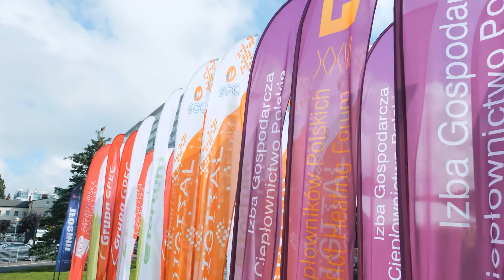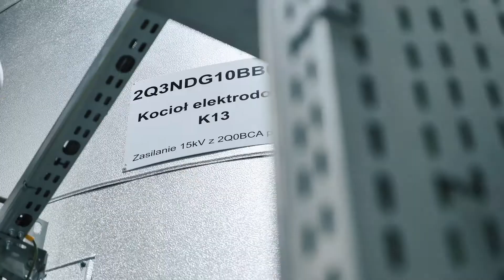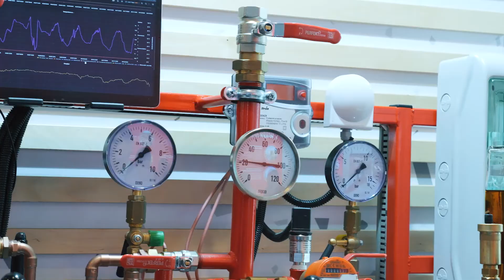CIRE z kamerą na Forum Ciepłowników w Międzyzdrojach